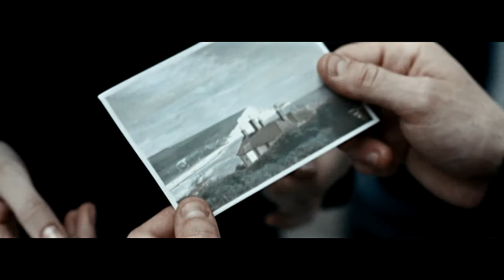► Последний день Помпеи ◄ (for ▻ℱℴxy ℒ♚)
Это переплетение не дало мне покоя, и вышла, можно так сказать, вторая часть :D Надеюсь, она не хуже первой. В этот раз я решила еще более углубиться и добавить больше значимых фишек, как, к примеру, заколка со звездочкой. Лисенок, надеюсь, ты заценишь и тебе еще не надоело :D